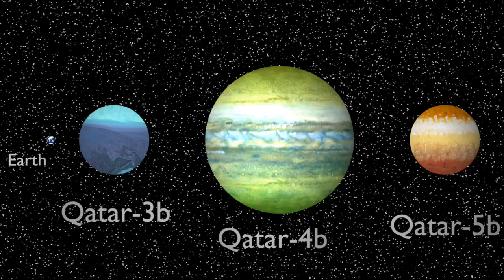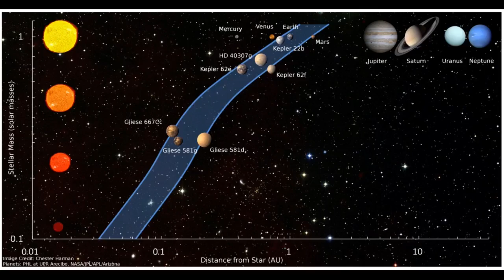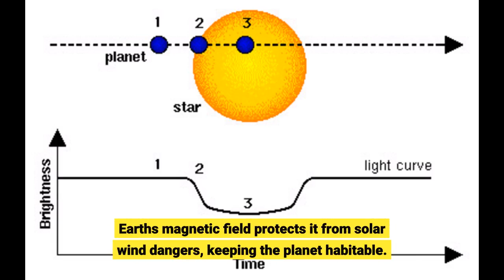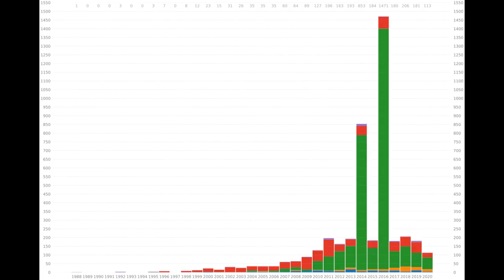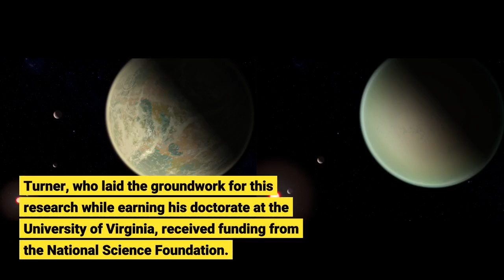Astronomers detect possible radio emission from exoplanet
Astronomers detect possible radio emission from exoplanet - Information for all latest updates Science and Technology

By monitoring the cosmos with a radio telescope array, an international team of scientists has detected radio bursts emanating from the constellation Boötes -- that could be the first radio emission collected from a planet beyond our solar system. The team, led by Cornell postdoctoral researcher Jake D. Turner, Philippe Zarka of the Observatoire de Paris -- Paris Sciences et Lettres University and Jean-Mathias Griessmeier of the Université d'Orléans will publish their findings in the forthcoming research section of Astronomy Astrophysics, on Dec. 16.
"We present one of the first hints of detecting an exoplanet in the radio realm," Turner said. "The signal is from the Tau Boötes system, which contains a binary star and an exoplanet. We make the case for an emission by the planet itself. From the strength and polarization of the radio signal and the planet's magnetic field, it is compatible with theoretical predictions."
Among the co-authors is Turner's postdoctoral advisor Ray Jayawardhana, the Harold Tanner Dean of the College of Arts and Sciences, and a professor of astronomy.
"If confirmed through follow-up observations," Jayawardhana said, "this radio detection opens up a new window on exoplanets, giving us a novel way to examine alien worlds that are tens of light-years away."
Using the Low Frequency Array (LOFAR), a radio telescope in the Netherlands, Turner and his colleagues uncovered emission bursts from a star-system hosting a so-called hot Jupiter, a gaseous giant planet that is very close to its own sun. The group also observed other potential exoplanetary radio-emission candidates in the 55 Cancri (in the constellation Cancer) and Upsilon Andromedae systems. Only the Tau Boötes exoplanet system -- about 51 light-years away -- exhibited a significant radio signature, a unique potential window on the planet's magnetic field. Observing an exoplanet's magnetic field helps astronomers decipher a planet's interior and atmospheric properties, as well as the physics of star-planet interactions, said Turner, a member of Cornell's Carl Sagan Institute.
Earth's magnetic field protects it from solar wind dangers, keeping the planet habitable. "The magnetic field of Earth-like exoplanets may contribute to their possible habitability," Turner said, "by shielding their own atmospheres from solar wind and cosmic rays, and protecting the planet from atmospheric loss."
Two years ago, Turner and his colleagues examined the radio emission signature of Jupiter and scaled those emissions to mimic the possible signatures from a distant Jupiter-like exoplanet. Those results became the template for searching radio emission from exoplanets 40 to 100 light-years away.
After poring over nearly 100-hours of radio observations, the researchers were able to find the expected hot Jupiter signature in Tau Boötes. "We learned from our own Jupiter what this kind of detection looks like. We went searching for it and we found it," Turner said.
The signature, though, is weak. "There remains some uncertainty that the detected radio signal is from the planet. The need for follow-up observations is critical," he said.
Turner and his team have already begun a campaign using multiple radio telescopes to follow up on the signal from Tau Boötes.
In addition to Turner, Jayawardhana, Griessmeier and Zarka, the co-authors are Laurent Lamy and Baptiste Cecconi of the Observatoire de Paris, France; Joseph Lazio from NASA's Jet Propulsion Laboratory; J. Emilio Enriquez and Imke de Pater from the University of California, Berkeley; Julien N. Girard from Rhodes University, Grahamstown, South Africa; and Jonathan D. Nichols from the University of Leicester, United Kingdom.
Turner, who laid the groundwork for this research while earning his doctorate at the University of Virginia, received funding from the National Science Foundation. Story Source: Materials provided by Cornell University . Original written by Blaine Friedlander. Note: Content may be edited for style and length.